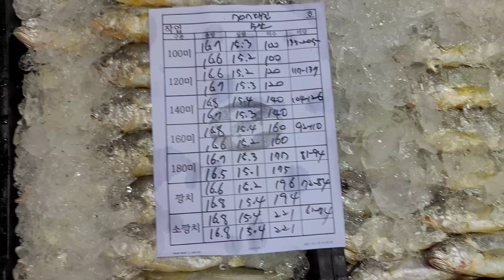참조기 무조건 사지 마세요 (안강망, 유자망 참조기 안내) 파조기, 참조기 신선도 차이 안내입니다.(목포 남도농수산 탁선장 010 3167 7150 . 010 9871 0441)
안녕하세요.
모처럼 투망 했지만 생선 한 마리도 잡히지 않는 시간입니다.
안강망, 유자망 참조기, 파조기 종류 및 신선도 안내, 그리고 크기 차이 안내 드립니다.
영상 보시고 구매하실 때 도움 되었으면 좋겠습니다.